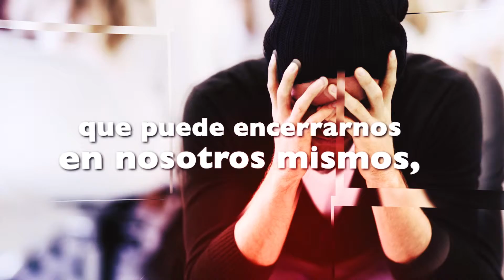Red Mundial de Oración del Papa - video 4 de marzo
Red Mundial de Oración del Papa.
Video del 4 de marzo 2019.
Oremos por las intenciones del Santo Padre.